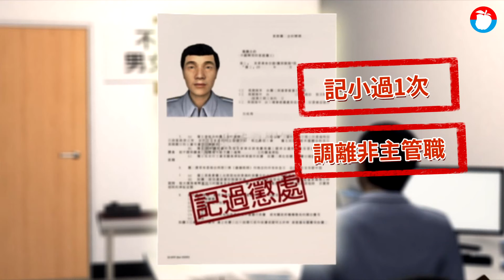離譜新竹縣警官派出所樓上逞淫慾 圖書館內襲臀18歲女學生 獨家 | 台灣新聞 Taiwan 蘋果新聞網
警官色膽包天！新竹縣基層警員向《蘋果新聞網》投訴，縣警局一名儲姓保防科股長襲臀女學生屁股，被判刑竟然仍繼續當官，讓基層同仁十分不滿！儲男去年3月間休假時到新北市立圖書館8樓看書報，見女學生趴桌上睡覺，竟伸出狼爪襲臀，女學生被嚇醒驚聲尖叫，見義勇為民眾立刻將他扭送到一樓的派出所法辦。新北地院日前依違反性騷擾防治法判拘30日。縣警局上周得知劣行，立即記小過1次、調離非主管職、列為輔導對象。

據了解，新竹縣警察局保防科儲姓股長（46歲）法律所碩士畢業後，投考警察大學碩士班，畢業後派任警官職務，從警10多年，已婚育有2女，同事表示，他工作正常且為人忠厚老實，還曾支援警政署靖紀小組，去抓其他警察違法亂紀，當傳出他對女學生襲臀消息時，令許多人都驚訝不已，直呼「令人不敢相信，太誇張了！」

判決書指出，去年3月某日晚間，儲男休假前往新北市立圖書館中港分館8樓的自修室看書報，沒多久原本坐在一旁念書的18歲女學生因為累了，就趴在桌上睡覺，這時儲男竟然就心生歹念，伸出狼手摸了女學生屁股一把。

女學生被這噁心的狼爪瞬間嚇醒，立刻放聲大叫，儲男一時驚呆，被在自修室內的眾人圍住，隨即被帶往位在一樓的中港派出所法辦。儲男坦承犯行並有意與女學生和解，但女學生要給惡狼教訓，堅持拒絕和解並提告；儲男被送往新北地檢署時坦承犯行，因此檢方向新北法院聲請簡易判決。

新北法院審理時認，因儲男坦白犯行且與被害女學生證詞一致，認定儲男觸犯性騷擾防治法事證明確。法官審酌，儲男為逞一己私欲，趁女學生來不及抗拒之際，伸手觸摸女學生臀部，顯然欠缺對女性身體自主權利尊重，所為實非可取；念坦承犯行，態度尚可，雖有意與被害女和解，但遭拒，因此依違反性騷擾防治法判拘30日，易科罰金3萬元。

新竹縣警局對此表示，直到上周才得知儲男遭判刑的狀況，對於所屬發生這樣的案子影響警譽，實在無法接受，立即由督察室調查釐清，確認屬實，立即記1小過處分，調離非主管職，並列為輔導對象。